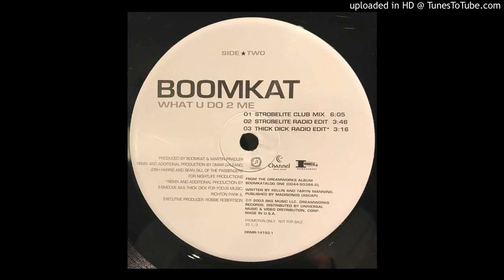BoomKat - What U Do 2 Me (Strobelight Club MIx)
Strobelight (Passengers) Club Mix Of What U Do 2 Me. Recorded from 12" Vinyl.